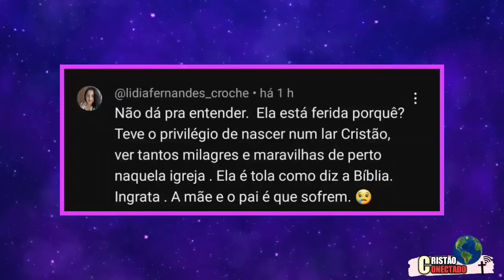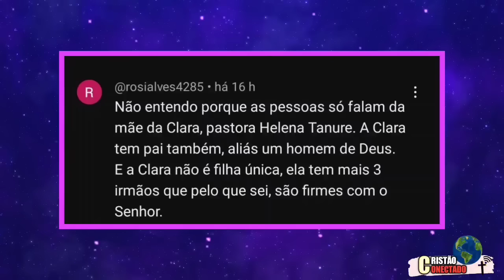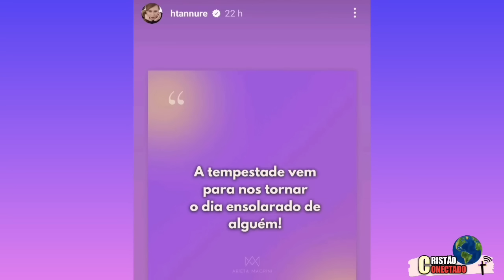CLARA TANNURE começa A colher o que Plantou! PASTORA HELENA TANNURE "ELA PRECISA nascer de Novo"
Clara Tannure  diz  que muitos a julgam em quanto poderia esta pregando o amor, afirma que o seu problema é  com cristão fundamentalista  e   diz que não  será silenciada.
sua mãe a pastora hellena TANNURE comenta